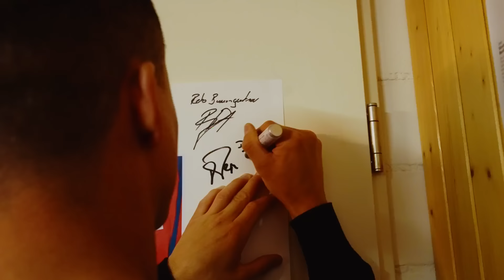👕🔴🔵 Zu Besuch bei Trikotsammler Lorenz Schumacher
Lorenz Schumacher sammelt FCB-Trikots – aber nur solche, die von Spielern getragen wurden. In seiner Sammlung hat es seltene Exemplare, die nach Jahrzehnten auf verschlungenen Wegen wieder aufgetaucht sind.